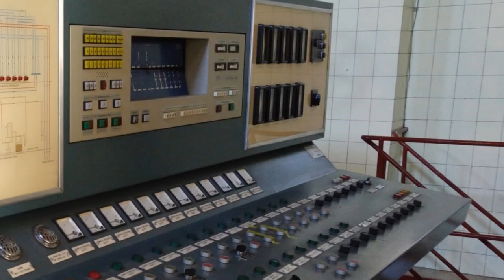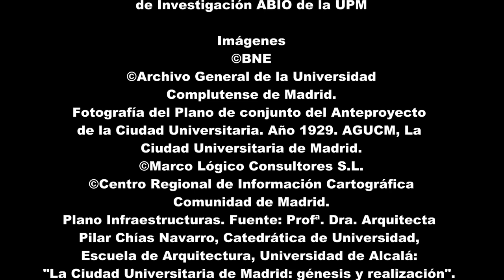Central Térmica de la Ciudad Universitaria de Madrid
La Central Térmica de la Ciudad Universitaria de Madrid, fue construida en el año 1932 por el Arquitecto Manuel Sánchez Arcas y por el Ingeniero Eduardo Torroja. Un sistema innovador de calefacción centralizada basada en modelos norteamericanos. Se diseñó bajo los criterios de economía, eficiencia energética y facilidad de mantenimiento. El Maestro Torroja es el encargado de su restauración tras la Guerra Civil y, aunque ha sufrido algunas transformaciones, aún conserva gran parte de su maquinaria original, encontrándose actualmente en funcionamiento como un auténtico Museo Vivo.